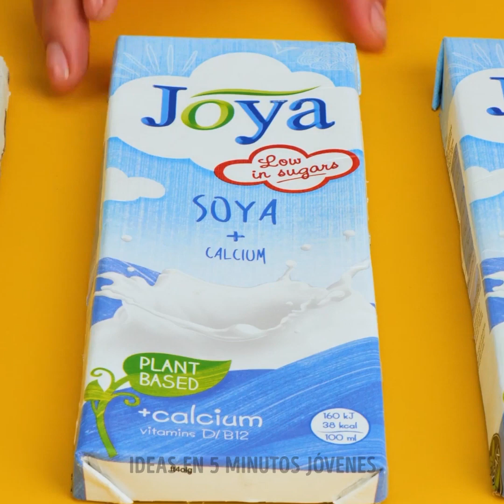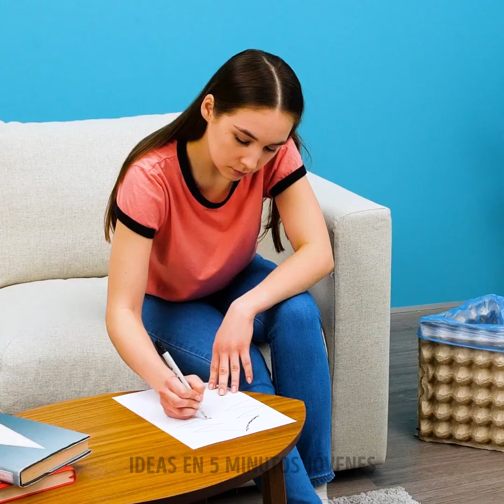Ideas creativas para reutilizar carteras de huevos || Proyectos HTM para reciclar cartones de huevos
MARCAS DE TIEMPO:
00:04 Reciclaje de carteras de huevos
01:12 Haz tu propia pantalla de la lámpara
01:41 Sofá hecha con carteras de huevos
02:46 Cómo organizar los artículos de belleza